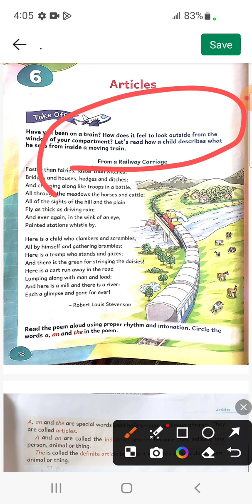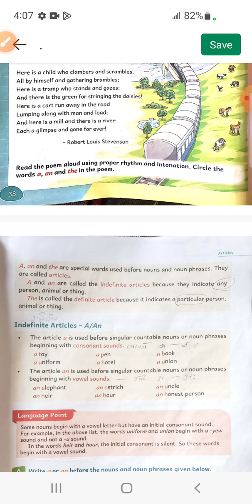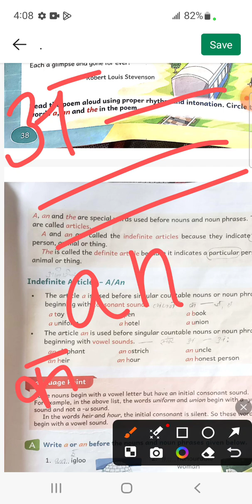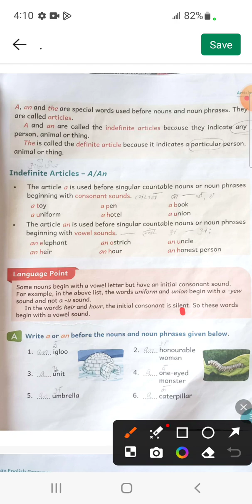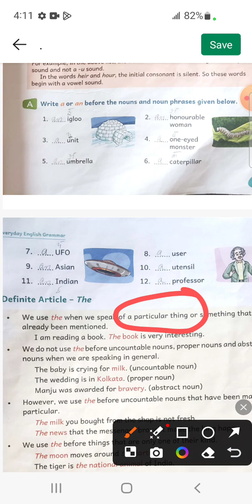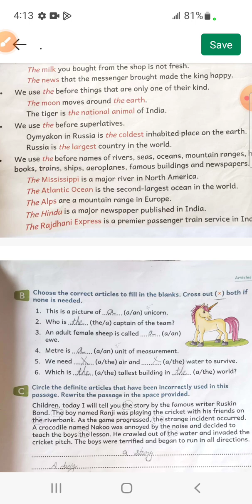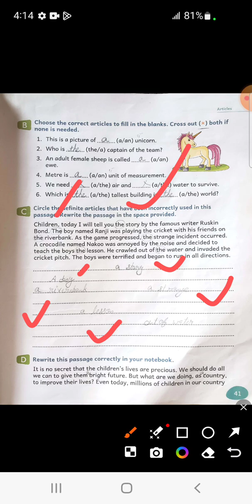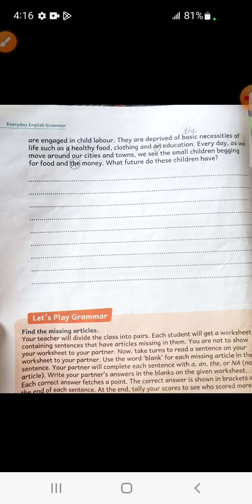Class-4th Lesson-6(Articles)Everyday English grammar and composition